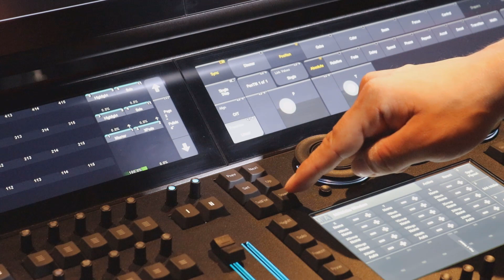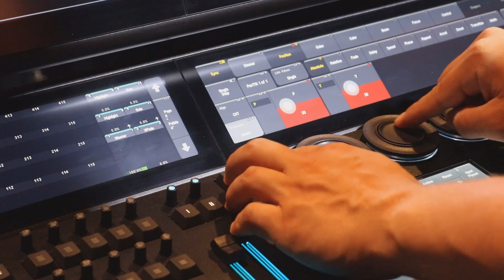grandMA3 | MA Tips [EN] | Fixture Selection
In this MA Tips video Daniel talks about the placement of the buttons for the Fixture Selection, for example the next and the previous button and why they are relocated.